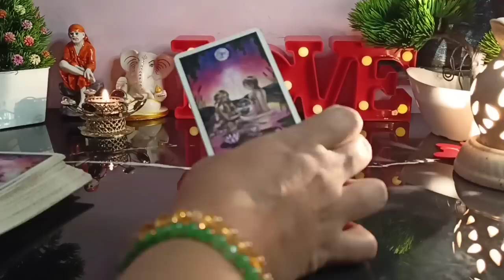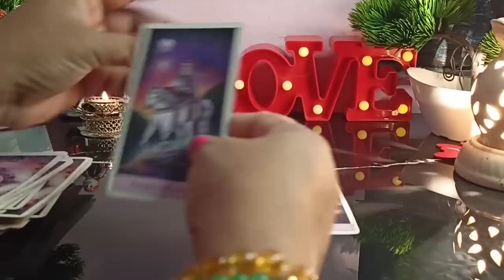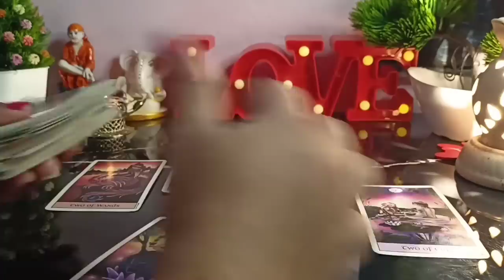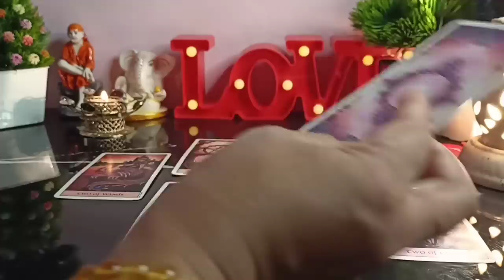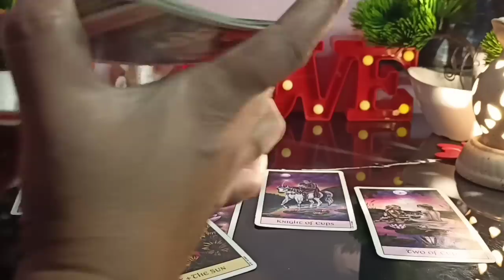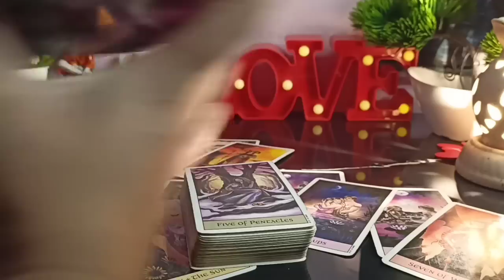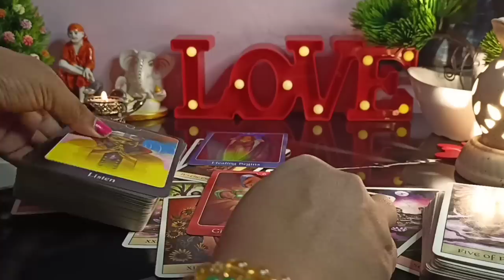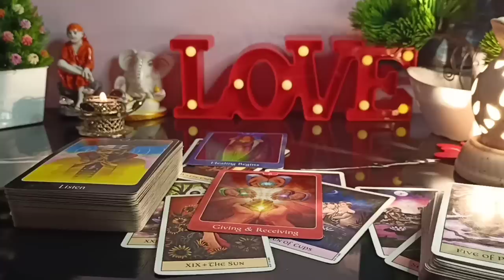😱OMG !! Aa👤Rahe Hain Wo Apke Paas !!↩☾ 💗Current Feelings☽ Tarot Hindi✵Timeless✵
😱OMG !! Aa👤Rahe Hain Wo Apke Paas !!↩☾ 💗Current Feelings Tarot Reading Hindi✵Timeless✵